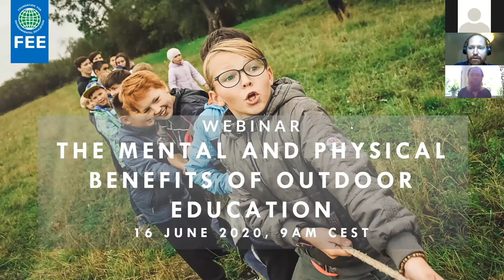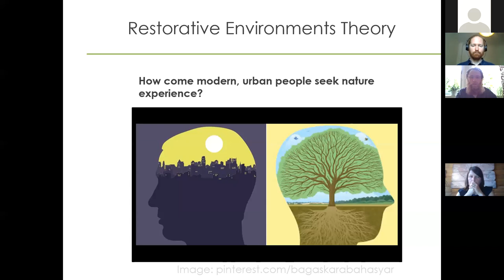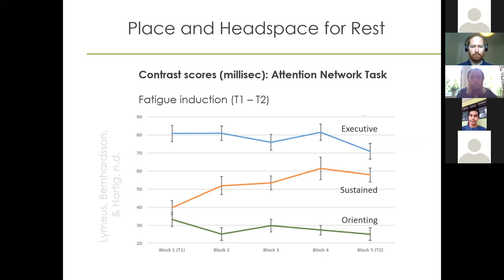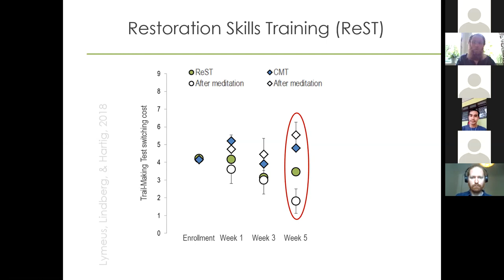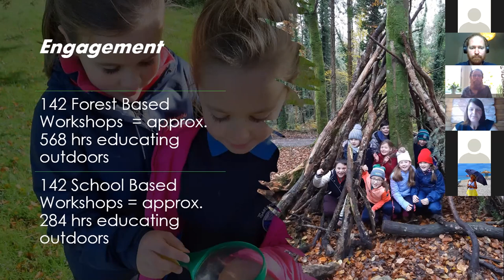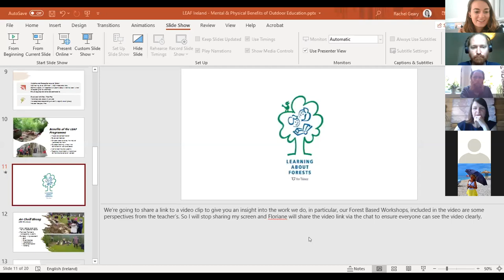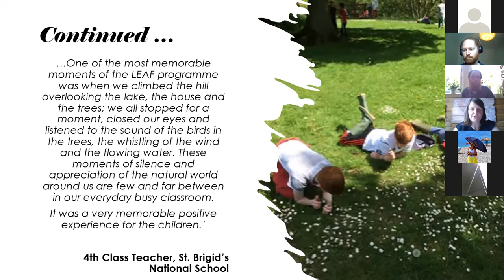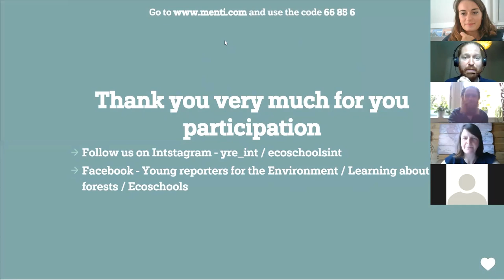Webinar: The Mental and Physical Benefits of Outdoor Education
This webinar explores the links between natural settings and increased positive mental and physical health.

A brief introduction to the topic will be given by Learning About Forests International Director, Barry McGonigal, and this will be followed by a presentation by Freddie Lymeus, Senior Lecturer/Associate Professor at Department of Psychology, Clinical Psychology at Uppsala University in Swedenwho, who will discuss nature and health research, examine how gardens can support stress management and performance in student populations and touch on the concept of ReST (restoration skills training). Through his studies we will see how the gardens work as a restorative setting during study breaks.

Freddie’s presentation will be followed by an overview of how the LEAF programme has managed to address these issues in the context of Ireland where it has been successfully introduced over the past four years to great acclaim by Rachel Geary and her teamfrom the Environmental Education Unit of An Taisce. There will then be a Q and A session where the Barry, Freddie and Rachel will be available to answer any and all questions the audience may have.